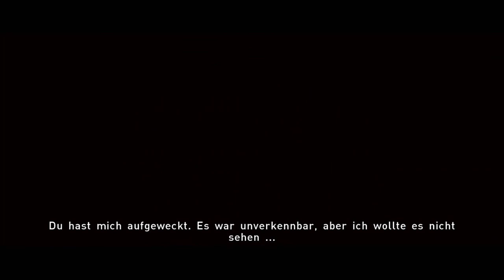#19 Das ist Wahnsinn | Beyond: Two Souls | PS4 | Deutsch